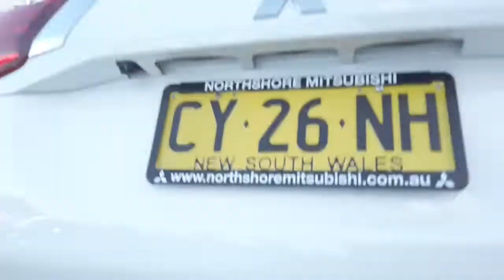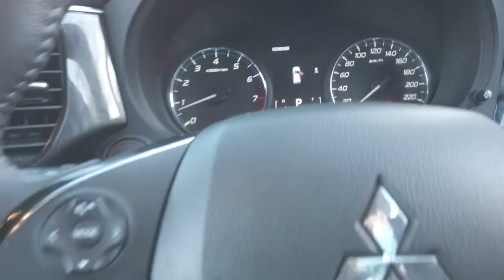2019 MITSUBISHI OUTLANDER Ryde, Sydney, New South Wales, Top Ryde, Australia 283878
White New 2019 MITSUBISHI OUTLANDER available in Ryde, New South Wales at North Shore Mitsubishi.

Huntermotive
603 Victoria Road